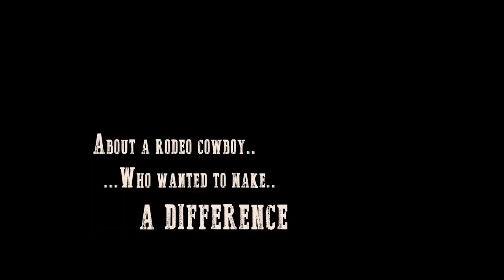NAIL 32 (2015) Official Trailer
As a young man, Jasper 'Buck' Livingston made a decision that influenced and forever changed American cowboy culture. Even through disappointment, hardship, and failure, Buck's incredible journey as a north Texas rodeo cowboy, rancher, father, and preacher proved that every life matters and even ordinary men can live a life filled with extraordinary purpose.